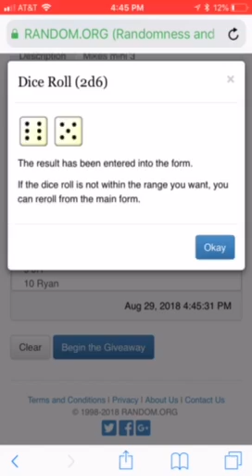Mikes mini 3